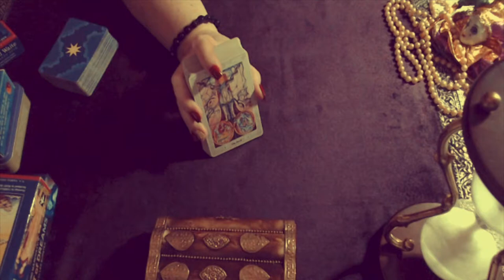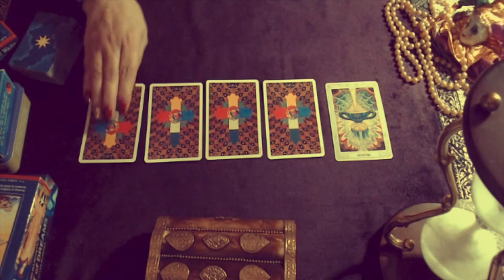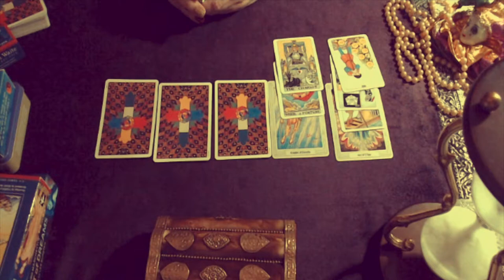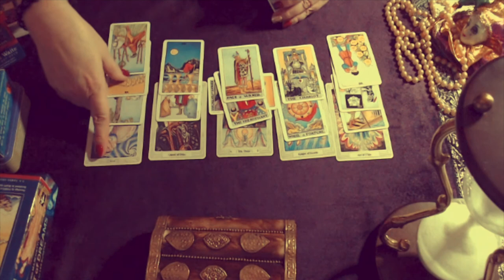Sagittarius, A Possible Wish! Mid December 2018